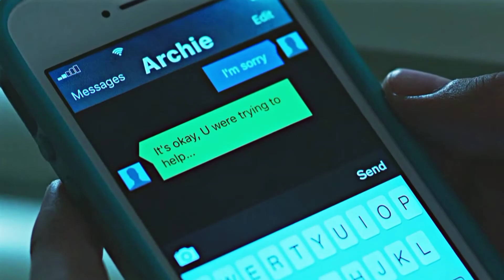Betty & Archie | Wicked Game [1.01-5.01]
Barchie
Archie and Betty
Archie Andwers
Betty Cooper
Lili Reinhart
Kj Apa
Riveldale
Riveldale season 5
Netflix